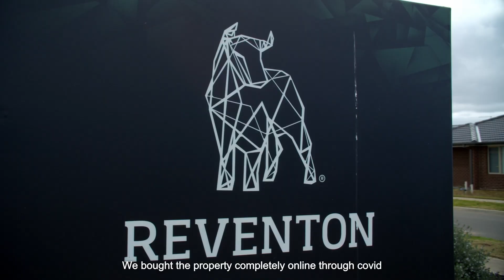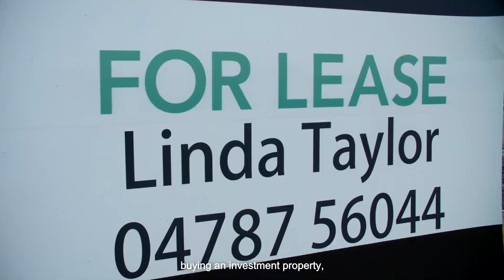Client Testimonial - Tim & Evelien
As recent migrants to Australia, Tim & Evelien didn't know anything about property investment here. They gave Reventon a call and we were able to get a place in Geelong in time for the boom. We joined them as they inspected their new property after the build was completed.